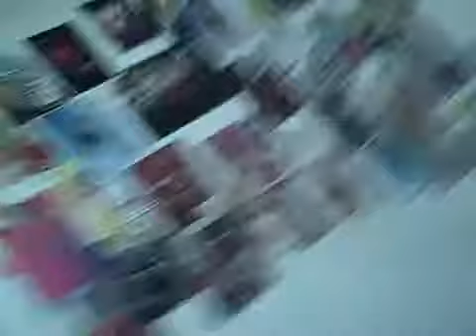Pia nel camerino con Sol , Belen e Tamara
hahahahaha che urli all'inizio